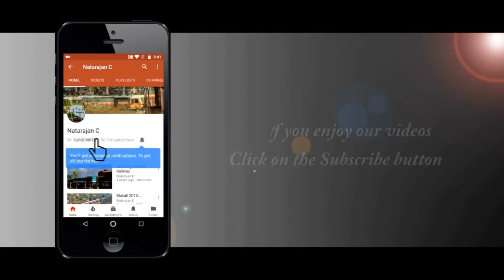Goa for Trains - Diesel Heaven 3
A one day visit to Goa to capture trains at different location :)